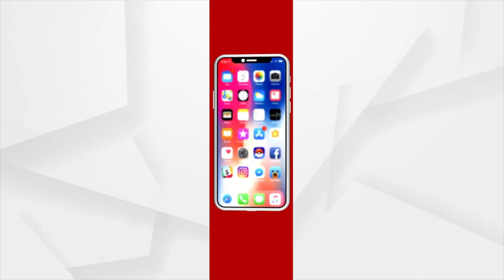Headlines @ 7 Pm | 6 July 2022 | Argus News